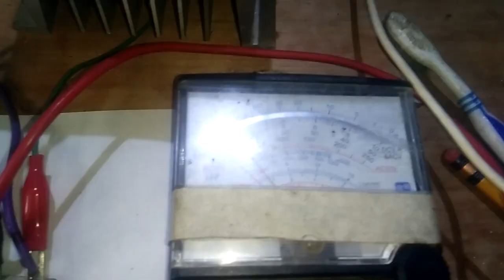part 2 cebu pagarigan 100vdc testing